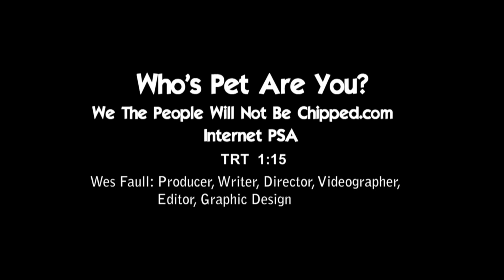Who's Pet Are You?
A Faull Bros. Production
Copyright Dec. 2007
Motion Graphics and Score by Justen Faull
Executive Produced by Greg Nikoletos
We The People Will Not Be Chipped PSA
TRT: 01:15
Camera: Sony HDR-HC1